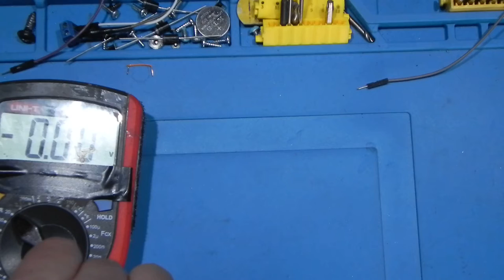Conector de fuentes en Serie